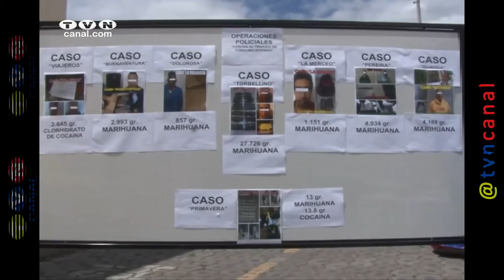100 000 dosis de cocaína retiradas de las calles en la provincia (Noticias Ecuador)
11 sujetos detenidos y más de 100 mil dosis de cocaína y marihuana retiradas de las calles, es el resultado de 8 operativos realizados por la policía de Imbabura en los últimos 7 días en distintos puntos de la provincia de Imbabura. Por medio de una rueda de prensa este jueves se dio a conocer detalles de estas acciones en contra del microtráfico.